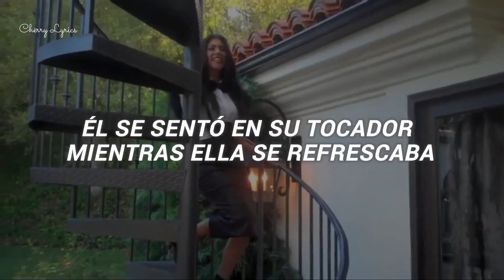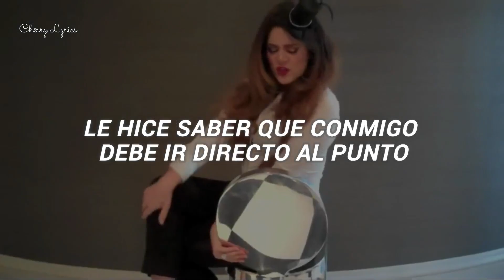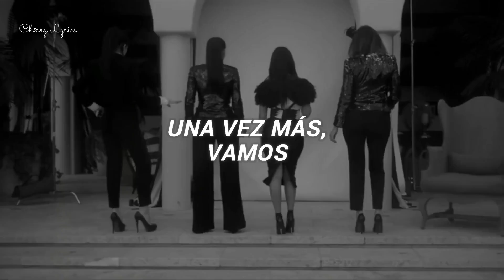"La canción de los krisseados"/Lady Marmalade [ Traducida al Español ]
Canción: Lady Marmalade
Artistas: Christina Aguilera, Lil´ Kim, Mya, P!nk

Lyrics :

Where's all my soul sistas?
Lemme hear ya'll flow, sistas
Hey sista, go sista, soul sista, flow sista
Hey sista, go sista, soul sista, go sista
She said, "Hello, hey Joe, you wanna give it a go?"
Oh, uh-huh
Gitchie, gitchie, ya-ya, da-da (hey, hey, hey)
Gitchie, gitchie, ya-ya, here (here)
Mocha Chocolata, ya-ya (ooh, yeah)
Creole Lady Marmalade
(What-what? What-what?)
Ooh, oh
He sat in her boudoir while she freshened up
Boy drank all that Magnolia wine
On her black satin sheets' where he started to freak, yeah
Gitchie, gitchie, ya-ya, da-da (da-da-da)
Gitchie, gitchie, ya-ya, here (ooh, yeah, yeah)
Mocha Chocolata, ya-ya (yeah, yeah)
(Ce soir, what, what, what?)
Voulez-vous coucher avec moi? Ooh
We come through with the money and the garter belts
Let him know we 'bout that cake straight out the gate (uh)
I'm sayin', "Why spend mine when I can spend yours?"
I'ma keep playing these cats out like Atari
Wear high heel shoes, get love from the dudes
Hey sistas, soul sistas, betta get that dough, sistas
We drink wine with diamonds in the glass
By the case, the meaning of expensive taste
If you wanna gitchie, gitchie, ya-ya (c'mon)
Mocha Chocolata (what?)
Creole Lady Marmalade
One more time, c'mon now
Marmalade (ooh)
Lady Marmalade (ooh, yeah, yeah)
Marmalade (no, yeah)
Hey, hey, hey
Touch of her skin, feeling silky smooth, hey
Color of café au lait, alright
Now he's back home doin' 9 to 5 (9 to 5)
He's livin' the grey flannel life
Gitchie, gitchie, ya-ya, da-da (da-da, yeah)
Gitchie, gitchie, ya-ya, here (ooh)
Mocha Chocolata (ohh), ya-ya (oh)
Creole Lady Marmalade
Voulez-vous coucher avec moi, ce soir? (Ce soir)
Voulez-vous coucher avec moi? (All my sistas, yeah)
Voulez-vous coucher avec moi, ohh (c'mon, uh)
Christina (hey, oh)
P!nk (Lady Marmalade)
Lil' Kim (hey, hey, uh, uh, uh, uh, uh, uh, uh)
Mya (oh-oh, oh, ohh)
Rockwilder, baby (baby)
Moulin Rouge (ooh-oh, da-duh, da-duh)
Misdemeanor here
Creole Lady Marmalade
Ooh, ooh-ooh, yes